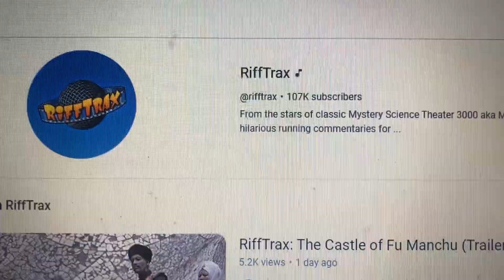Shoutout to RiffTrax